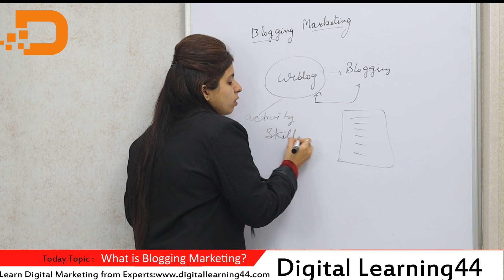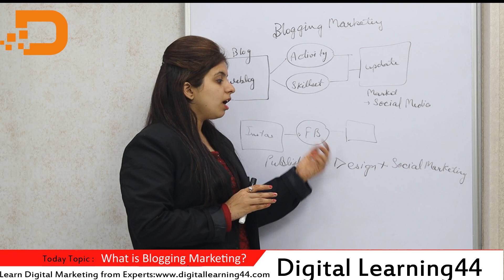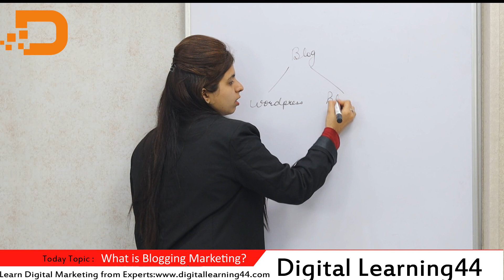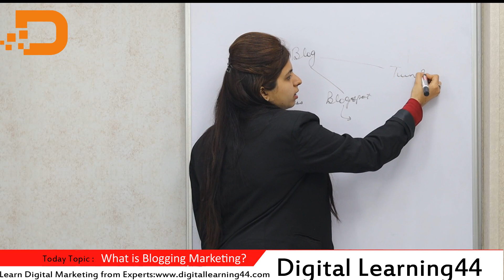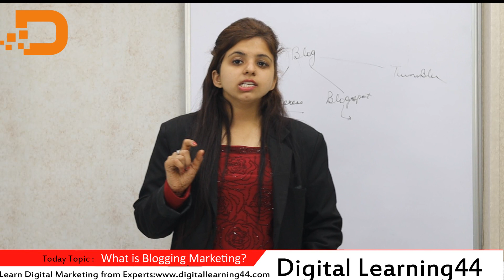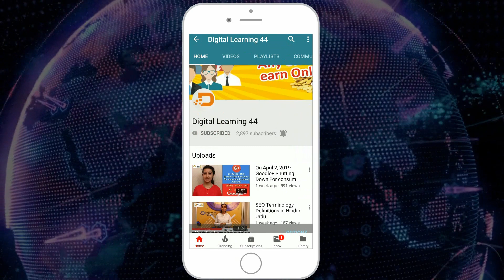What Is Blog Marketing? | Powerful Benefits Of Blogging | How to write a Blog for marketing In Hindi